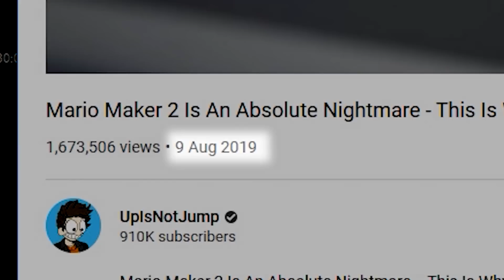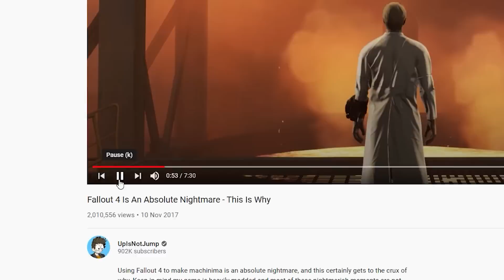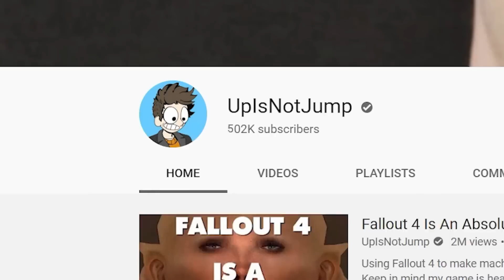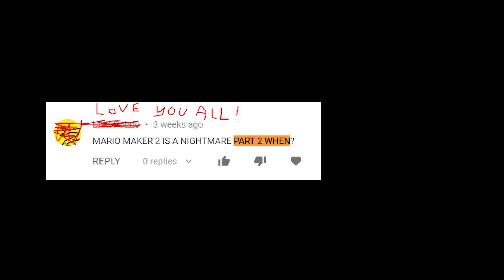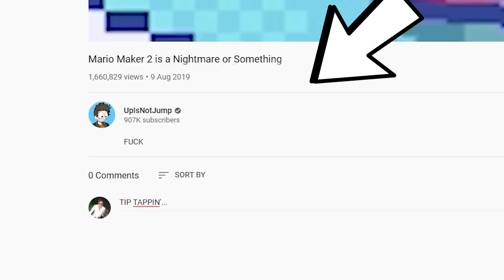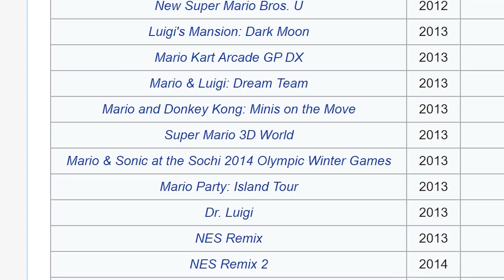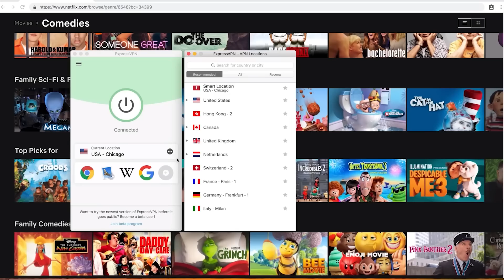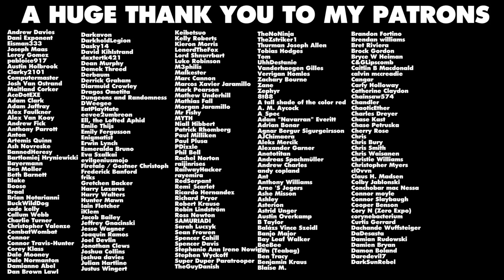Mario Maker 2 Is An Absolute Nightmare - This Is Why - Epilogue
and find out how you can get 3
months free.
Ah Mario Maker 2, the ruiner of worlds. This is a sequel to the first part of a video review I did of Mario Maker 2. It was called Mario Maker 2 Is An Absolute Nightmare – This Is Why. I made this second part it because of the 7000 comments I got asking where my review of Mario Maker 2 was. You won. You better be happy.

Mario Maker 2 came out on the Switch over a year ago, so who knows why you wanted it. In all seriousness though I really did want to finish this Mario Maker 2 review. I wouldn’t have done it if I didn’t want to. I actually started out making this Mario Maker 2 review in a really chill way. But like all my videos I got really serious and worked super hard on it and added musical numbers and animations.